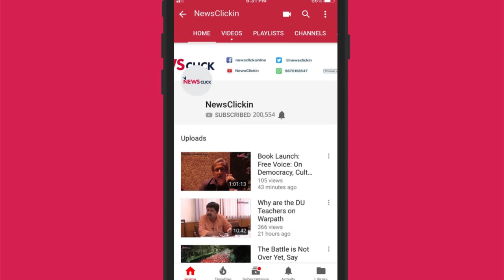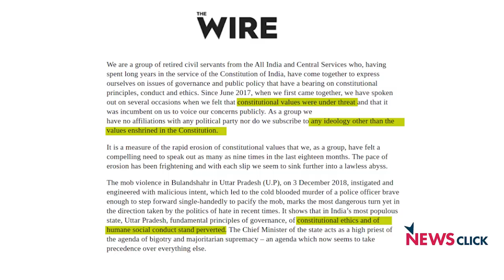Daily Round-up 11: Civil Servants Demand Yogi's Resignation, Miners Missing in Meghalaya and More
Newsclick's Daily Round-up brings to you news that is important, but not so trending. In this episode of daily round-up, we will talk about the letter demanding UP CM Yogi Adityanath's resignation by top civil servants, the missing miners in Meghalaya, and protests in Belgium by workers.